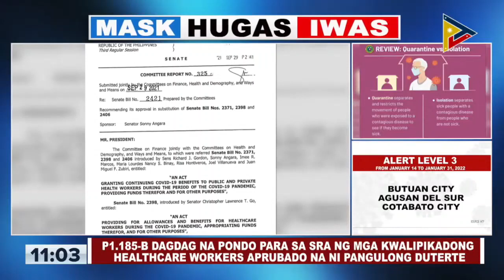P1.185 bilyong dagdag pondo para sa SRA ng mga kwalipikadong healthcare workers, aprubado na ni PRRD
PANOORIN: Public Briefing LagingHandaPH​​ | January 15, 2022

P 1.185 bilyong dagdag pondo para sa SRA ng mga kwalipikadong healthcare workers, aprubado na ni Pangulong Duterte